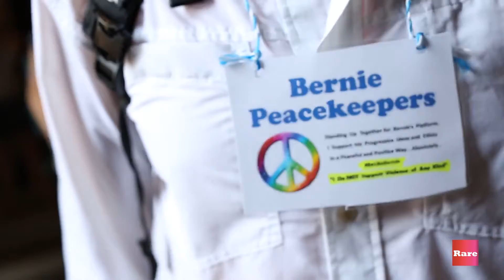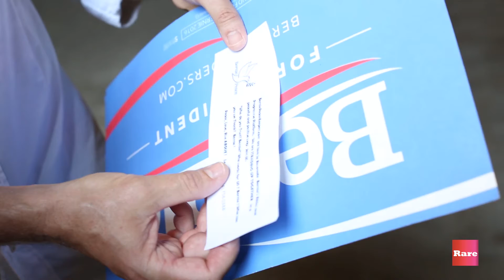Keeping the peace for Bernie | Rare News